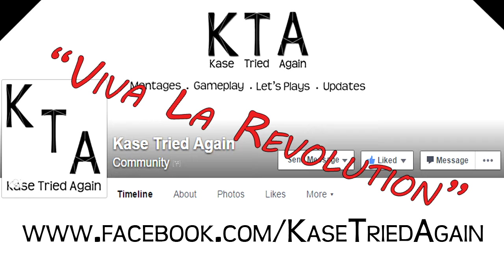WTF is Going on! | Black Ops 3 Campaign #1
Stay until the end of the video for information on how to win a Homefront: The Revolution Closed Beta code!

Please leave some feedback and you could win a Destiny poster!